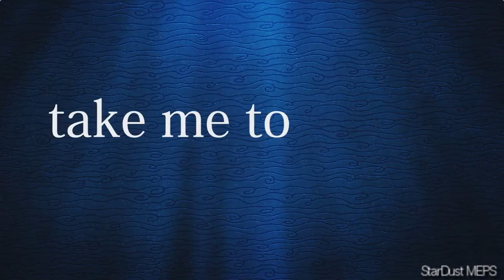MEP | 𝓦𝓸𝓷𝓭𝒆𝓻𝓵𝓪𝓷𝓭 ♔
This is an old full multi editor project,
taken and reloaded from my old channel :)

0:01 | wolfsrain1230
0:16 | XxShiningMaknaeFoxehxX
0:33 | xBlueTiagara
0:50 | MikuChan66
1:07 | Me
1:24 | ShaiaTheWolf
1:41 | simbeau2012
1:58 | DixyJackall
2:15 | wolfsrain1230
2:32 | bellisa22
2:49 | xGreyTiger13
3:05 | BadKitty2061
3:20 | bellisa22